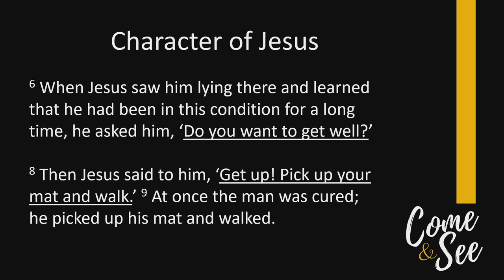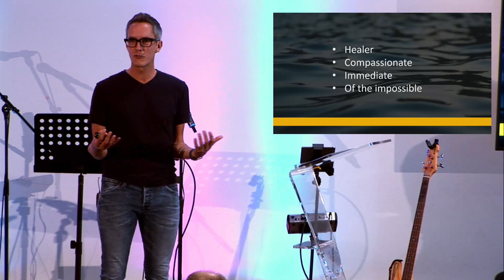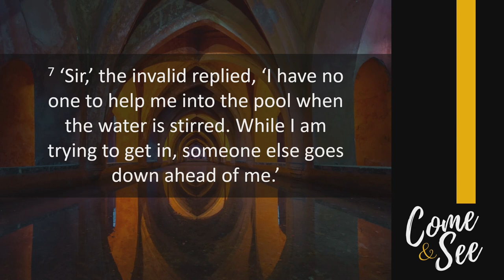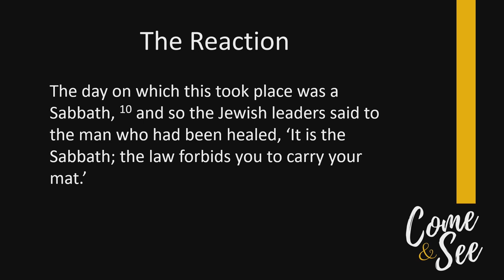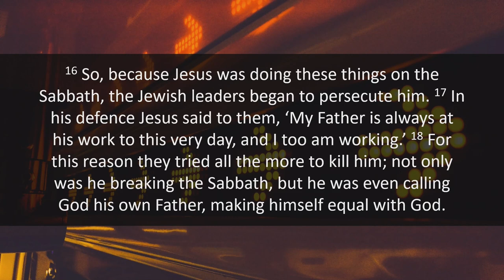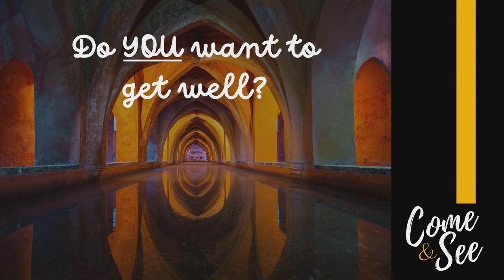Jesus heals a paralytic at the pool of Bethesda | Come and See | John 5 :1-4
Have you been going through mental or physical struggles recently? Or has your faith been struggling recently, lacking in passion or desire? And do you want to 'get well'?

In this episode Raul Cooper talks about the story told by the disciple John of the miracle performed by Jesus where He healed a paralytic at the pool of Bethesda. Jesus doesn't want you to sit around and wait for a special occasion to make a step in faith, but for you to come as you are right now so you can pick up your mat and follow Him, the miracle worker!

The Beacon Church exists to help people know God, find freedom, discover purpose and make a difference. Come and join us!

To find out more about The Beacon Church Camberley and how you can get involved, visit our NEW website - beaconchurch.co.uk